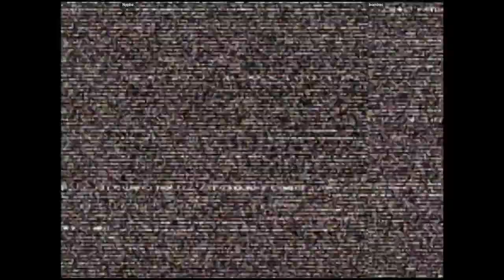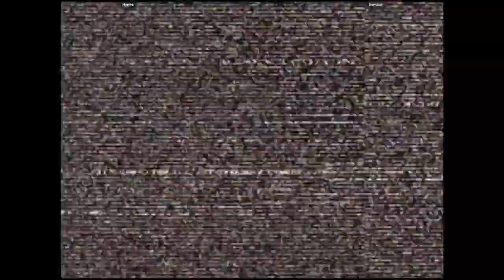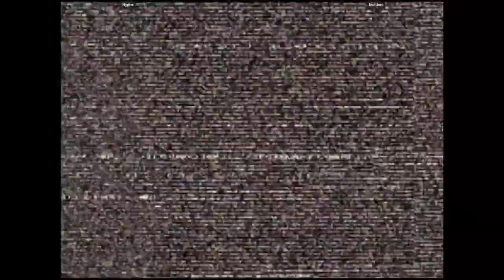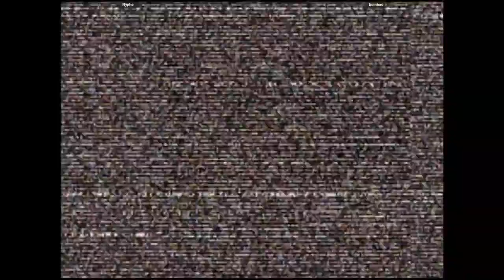CVS2 - Nyphe VS bombac | 🇺🇸🇺🇸 Fightcade2